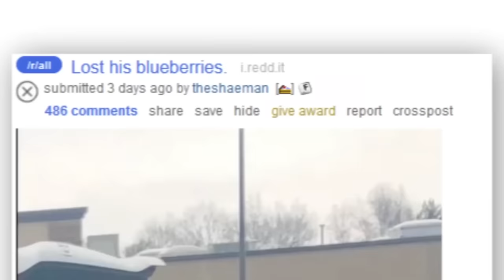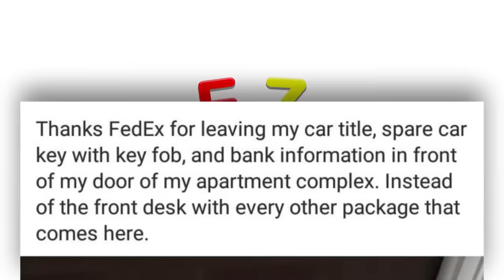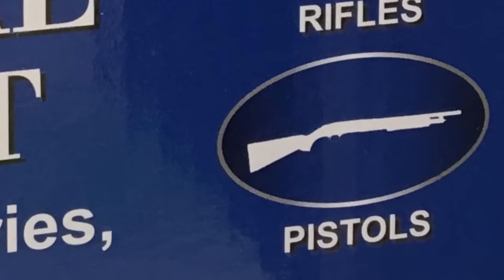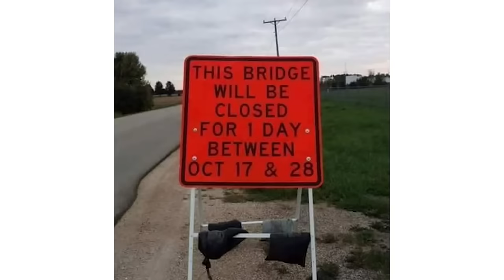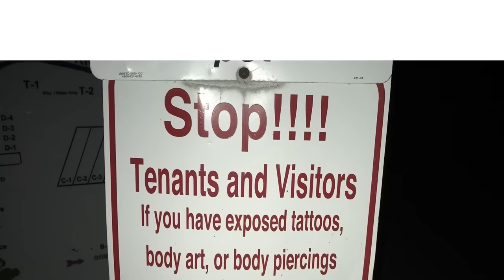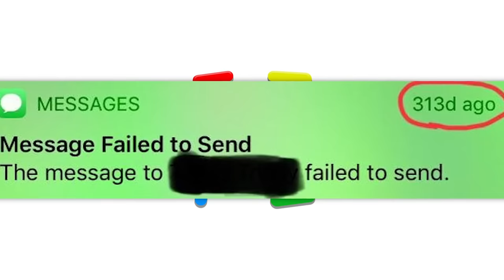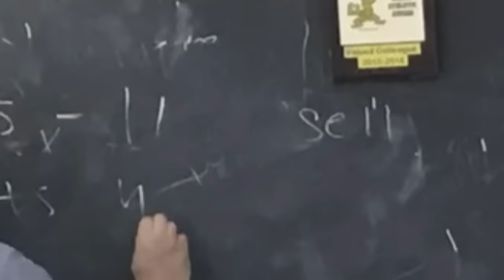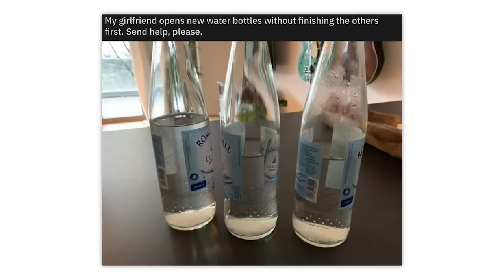THE MOST 😡😡😡 OF r/MILDLYINFURiATING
Over an hour of the top posts from r/MildlyInfuriating on Reddit. Don't forget to check out the community subreddit

Zach | NO!: 00:00:00
Zach | That's not how this works: 00:09:41
Cougar | they're leaking! 00:18:00
David | GREAT COMBO!: 00:34:06
David | drawer for a single chopstick: 00:49:03
Cougar | why whY WHY: 01:08:18